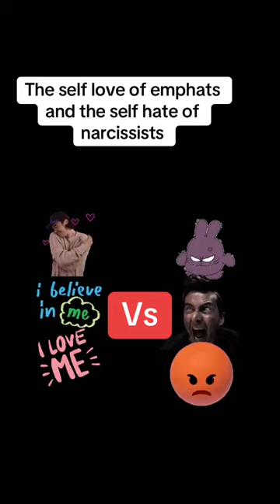The self love of empaths and the self hate of narcissists